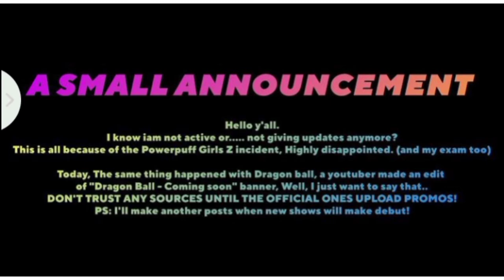nick pakistan now available in urdu🤩haddi mera buddy finally return on cn